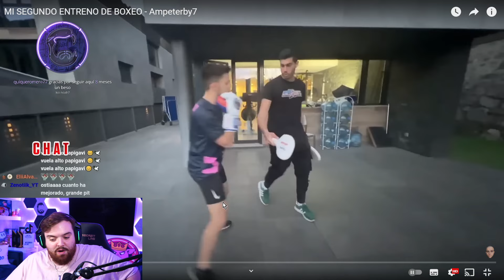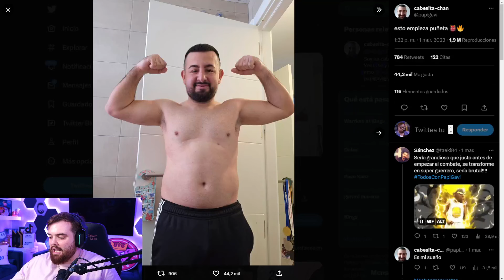Ibai Reacciona al 2do Entreno de Ampeter y 1er Entreno de Papi Gavi